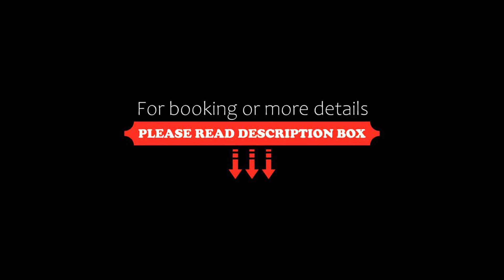Offshore Noosa Resort, Noosaville, Australia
About Property:
You're eligible for a Genius discount at Offshore Noosa Resort! To save at this property, all you have to do is sign in.
Located opposite Noosa River, Offshore Noosa Resort offers luxurious riverfront accommodation with a balcony or patio offering river or pool views. Up to 500MB of free WiFi is available.
Offshore Noosa Resort is 30-minutes’ drive from the Sunshine Coast Airport and 90-minutes’ drive from Brisbane Airport. Free unli...
Property Type: Hotel
Address: 287 Gympie Tce, 4566 Noosaville, Australia
Searching For
1. Offshore Noosa Resort - Noosaville - Australia
2. Offshore Noosa Resort - Noosaville - Australia Address
3. Offshore Noosa Resort - Noosaville - Australia Rooms
4. Offshore Noosa Resort - Noosaville - Australia Amenities
5. Offshore Noosa Resort - Noosaville - Australia Offers and Deals
Audio Credit:
Track Title: Reasons To Hope
Artist: Reed Mathis